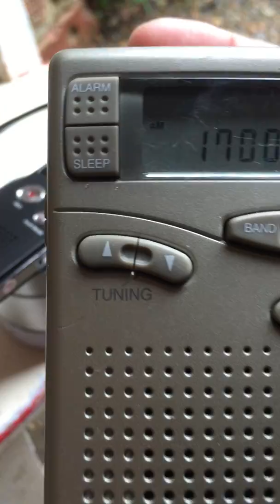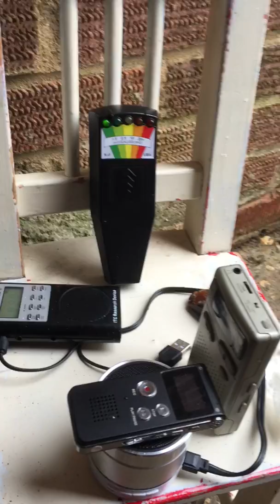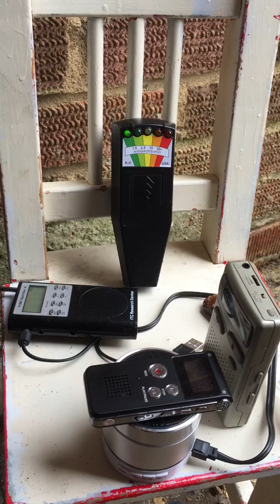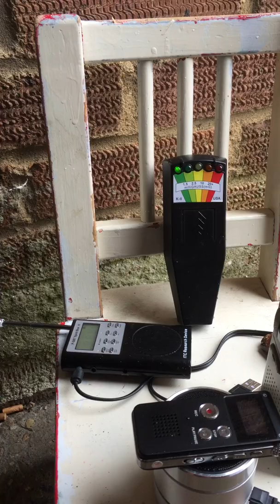Optimum 12- Re Review from WAGNER ITC ** over 18 + only **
** over 18 + only **
Hello My Awesome Tribe,  I’ve had this spirit box for a little while but it has taken time for the spirits to get used to a new piece of equipment & it needed time for spirit & I & the spirit box to kind of bond, get used to each other’s ways & today seems to be that day where communication via the spirit box will only get better, This is the Optimus 12- from the Awesome WAGNER ITC, go over and show him some tribal love 💕 if you hear 👂 just one of his spirit box sessions your be amazed & will hit that red button straight away 🚨 remember this is 5 minutes from a 15 minute session that I will upload tomorrow as well as a psb7 session I also done today, AS ALWAYS pls put anything you ever hear in the comments with if possible the time you heard it, for me personally your help is so helpful & interesting and makes me feel like I’m in this with my Tribe always xoxo
Much Love 💜Thank you for your support 💜 Blessed Be My Awesome Tribe 🙏🧙🏼‍♀️🕯✨✨✨✨✨✨✨✨✨✨✨✨✨✨✨